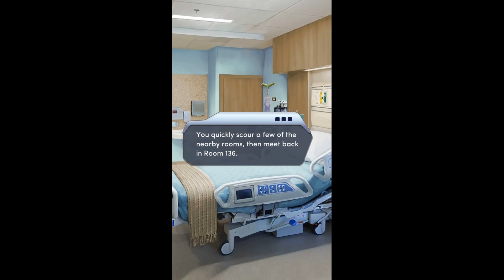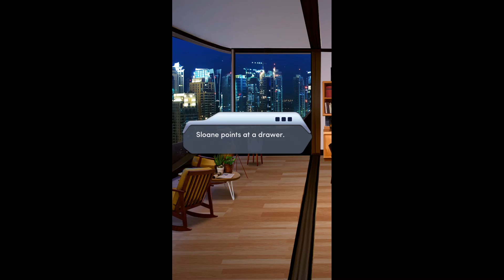Choices: Stories You Play - Perfect Match Chapter 8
Star-Crossed
With Hayden in critical condition, you turn to your friends for comfort. But will your time with them reveal even more secrets?

An exclusive matchmaking service guarantees that they can find your perfect match. But is true love too good to be true?
Perfect Match is the first book of the Perfect Match series.